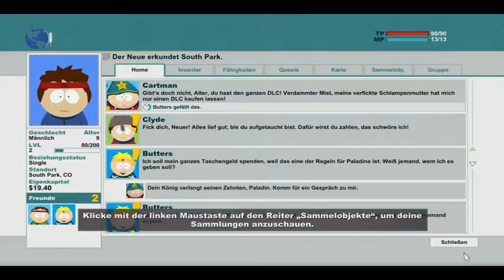Lets Play - SOUTH PARK Starb der Wahrheit [02] Die Elfen greifen an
Beschreibung:
Heute suchen wir uns neue orte und schauen was sich da versteckt.
Außerdem greifen die Elfen an und leider wurde der Starb der Weisheit gestohlen.
Wir müssen es wieder bekommen.